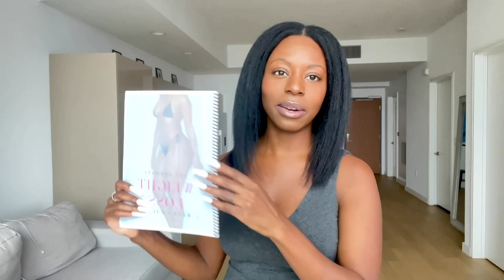Join My 2023 Weight Loss Challenge! 💪🏾 12 weeks to NewYearNewMe